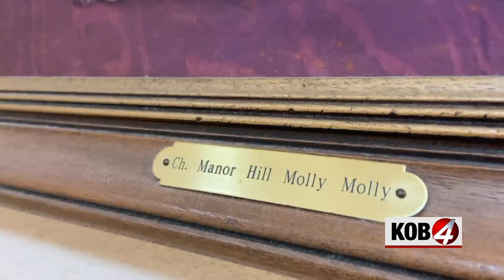Heart of New Mexico: New Mexican announcer of the Westminster Dog Show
For more than 20 years, Michael Lafave has been the show announcer for one of the longest-running sporting events in the country – the Westminster Dog Show. Story